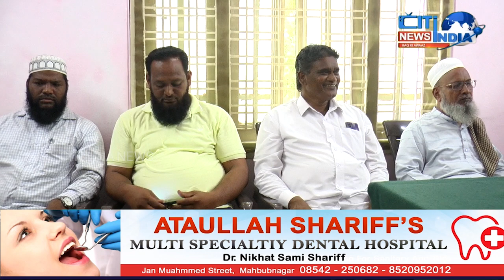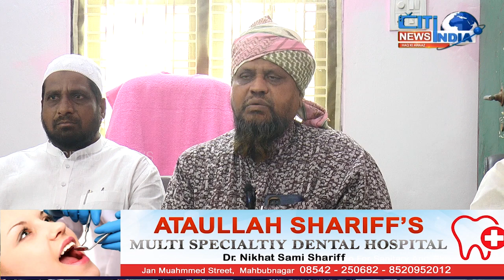MAHBUBNAGAR KUL HIND SUNNI ULMA MASHAIKH BORD PRESS CONFERENCE